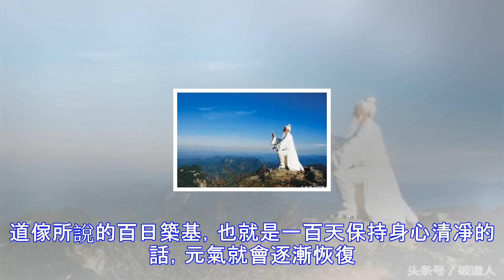戒邪淫後身體恢復陽氣的秘訣！（大力推薦）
兩眼無神，眼下青瘀，眼圈發黑：中醫認為：“肝開竅於目”，肝腎同源，腎氣不足，腎水便不能滋養肝木，兩眼便無神，眼圈發黑。腎氣充足的人，眼睛清澈明亮，奕奕有神。一般腦子裡經常想一些烏七八糟的色情事情的人，眼睛往往很渾濁，兩隻眼睛像喝醉酒一樣遊離而沒有定力，這在相書上稱為“ 桃花眼”， 代表好色。 問：戒邪淫多久你說這種現象才會好? 回答： 一般戒邪淫大約三個月的時間眼睛慢慢就會清澈，恢復定光。道傢所說的百日築基，也就是一百天保持身心清凈的話，元氣就會逐漸恢復。